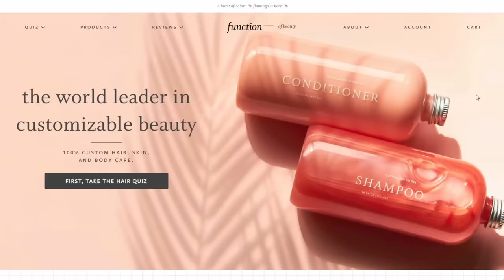Reacting to CRINGEY TikTok's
Let me know what else you want to see me react to in the comments below!